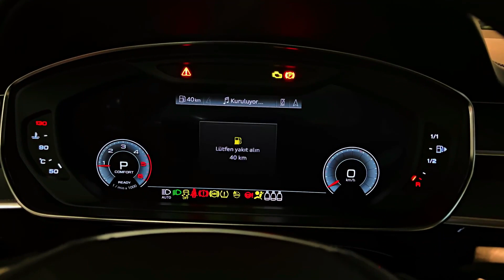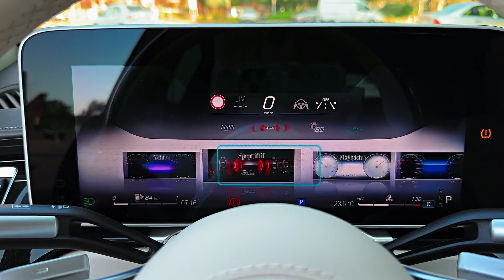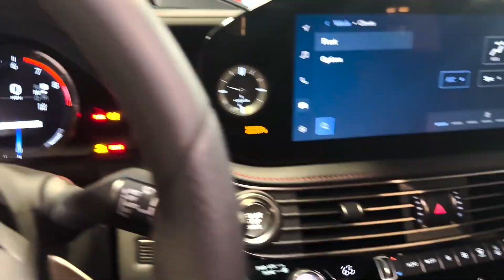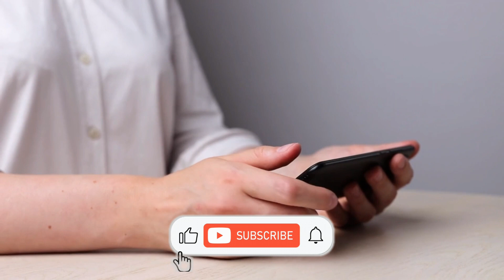Top 5 luxury cars in the world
🔥Top 5 Luxury Cars in the World - Unveiling the Ultimate Rides!
💎Discover the Top 5 Luxury Cars in the World Right Now!
🌟Jaw-Dropping Luxury: Top 5 Cars You Won't Believe Exist!
🚗Revolutionizing Luxury: The Top 5 Cars You Need to See!
💰Unlocking Opulence: Exploring the Top 5 Luxury Cars Ever Made!
Middle:
The Epitome of Luxury: Introducing the Top 5 Cars in the World!
Luxury Cars Unveiled: Witness the Top 5 Beauties Here!
"Unmatched Opulence: Presenting the Top 5 Luxury Cars Revealed!"
This title combines the allure of luxury with a sense of exclusivity, enticing viewers to discover the pinnacle of opulence.
YOUTUBE DESCRIPTION:
🔥DESCRIPTION🔥
Welcome to the world of luxury! In this video, we unveil the top 5 luxury cars that redefine automotive elegance. From sleek designs to cutting-edge technology, these cars represent the epitome of automotive engineering. Join us as we explore each vehicle in detail, highlighting their unique features and unrivaled performance. Get ready to be amazed by the sheer luxury and sophistication of these extraordinary automobiles!
Hashtags.
Luxury Cars, Top 5 luxury cars, Opulent rides, Luxury lifestyle, Exotic cars, Automotive elegance
Expensive cars, Top-tier vehicles, Premium automobiles, Dream cars, High-end rides
Luxury car reviews, Luxury car features, Top luxury car brands, Luxury car technology
Luxury car comparison, Luxury car performance, Luxury car design, Luxury car market
Luxury car enthusiasts, Luxury car community, Luxury car events, Luxury car showcases
Exclusive cars, Elite vehicles, Prestigious automobiles, Luxurious rides, Luxury car industry
Best luxury cars, Top luxury car models, Luxury car innovations, Luxury car advancements
Luxury car experience, Luxury car ownership, Luxury car benefits, Luxury car investments
Luxury car culture, Luxury car aficionados, Luxury car lifestyle, Luxury car tours
Luxury car enthusiasts club, Luxury car aficionados forum, Luxury car collectors, Luxury car auctions
Top luxury car destinations, Luxury car lifestyle influencers, Luxury car photography, Luxury car videography
Luxury car customization, Luxury car modifications, Luxury car detailing, Luxury car maintenance
Luxury car insurance, Luxury car financing, Luxury car leasing, Luxury car ownership tips
Luxury car safety features, Luxury car comfort, Luxury car convenience, Luxury car entertainment systems
Luxury car navigation systems, Luxury car connectivity, Luxury car interior design, Luxury car exterior design
Luxury car aerodynamics, Luxury car performance tuning, Luxury car horsepower, Luxury car torque
Luxury car acceleration, Luxury car speed, Luxury car handling, Luxury car braking
Luxury car suspension, Luxury car chassis, Luxury car materials, Luxury car craftsmanship
Luxury car prestige, Luxury car status symbol, Luxury car brand recognition, Luxury car exclusivity
Luxury car rarity, Luxury car limited editions, Luxury car bespoke options,
Luxury car environmental impact, Luxury car carbon footprint, Luxury car eco-friendly options, Luxury car hybrid technology
Luxury car electric vehicles, Luxury car autonomous driving, Luxury car self-driving features, Luxury car AI integration
Luxury car user experience, Luxury car user interface, Luxury car intuitive controls, Luxury car driver assistance
Luxury car safety ratings, Luxury car crash tests, Luxury car reliability, Luxury car durability
Luxury car warranty, Luxury car service, Luxury car repair, Luxury car maintenance tips
Luxury car consumer insights, Luxury car buyer behavior, Luxury car purchasing decisions, Luxury car financing options
Luxury car leasing deals, Luxury car ownership costs, Luxury car budgeting, Luxury car financial planning
Luxury car savings, Luxury car investment strategies, Luxury car wealth management, Luxury car retirement goals.